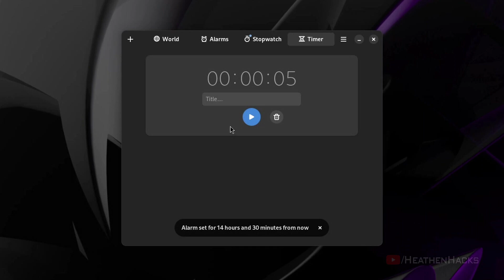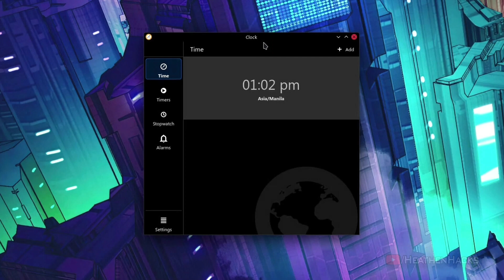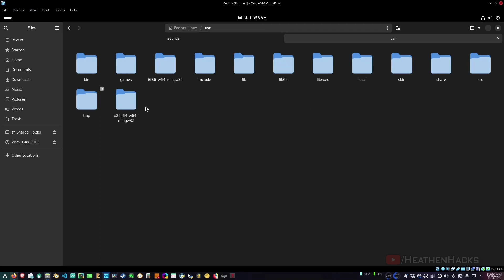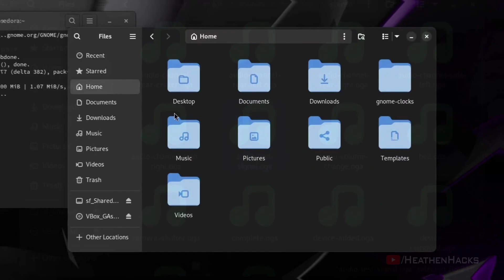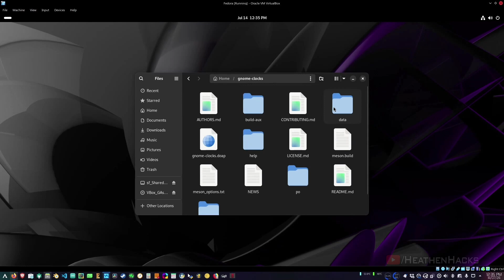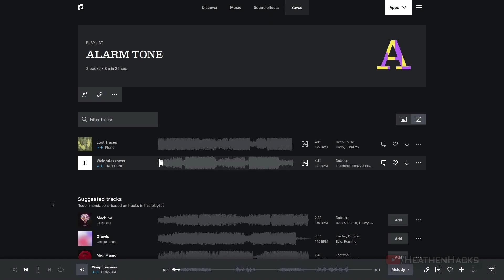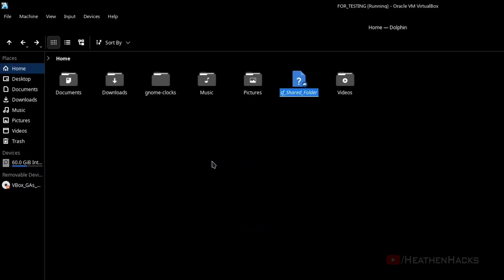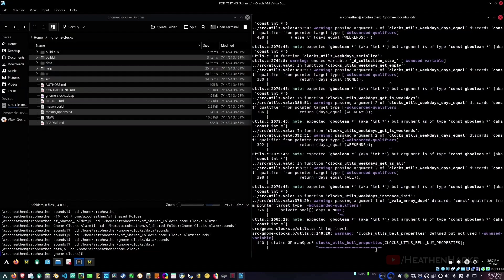Using Custom Alarm Sounds On GNOME Clocks [How-To]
Back then, if I want to change GNOME Clocks' alarm sound to my preferred one, I just have to replace a few audio files inside freedesktop's stereo folder.

But unbeknownst to me, before making this video, starting from Build 45, GNOME had apparently bundled their own alarm sounds to GNOME Clocks, so, that workaround is useless now, because the recent versions do not rely on Linux's System Sound Themes anymore.

On this video, we will talk about an alternative way on how to change them again

Check out where I get my sweet BGM.

This will help me reduce my incoming invoice/s if you signup!
*RESOURCES:*

*ANIME:*

New Game!
Oregairu
SSSS.Gridman
Amaama to Inazuma
Mob Psycho 100
How Not to Summon a Demon Lord
JoJo's Bizarre Adventure
Dragonball Z
Nichijou

*CLIPS:*

*TIMESTAMPS:*

00:00 - INTRO
00:42 -BEFORE WE BEGIN + QUICK COMPARISON...
01:26 - DEFAULT AND CUSTOM ALARM SOUNDS DEMO
02:27 - CONTEXT & TESTING PREVIOUS WORKAROUND
04:11 - THE SOURCE CODE
05:35 - EPIDEMIC SOUND
07:06 - FREESOUND.ORG
07:29 - BUILDING FROM SOURCE [GNOME/FEDORA]
08:55 - BUILDING FROM SOURCE [ARCH/DERIVATIVES]
10:35 - CONCLUSION
*CREDITS:*

Please let me know if this video helped you out in some way.